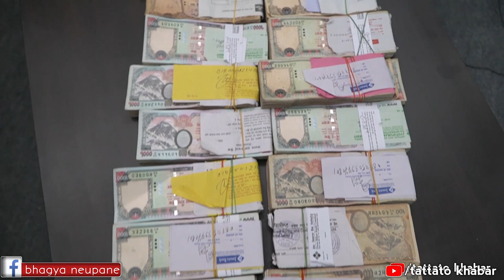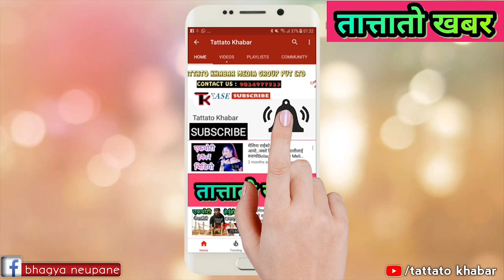आज भाग्य न्यौपानेलाई हेर्नुहोस...अब यो भिडियो हेर्नुहोला Bhagya Neupane, Shishir Khadka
सहयोगको लागि
यो Number मा Viber मा Massage गर्नुहोला